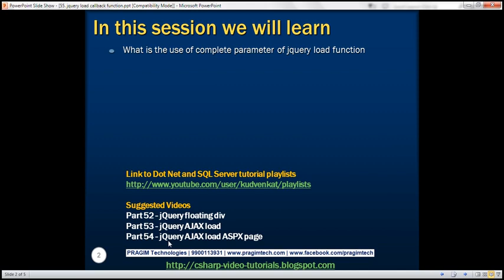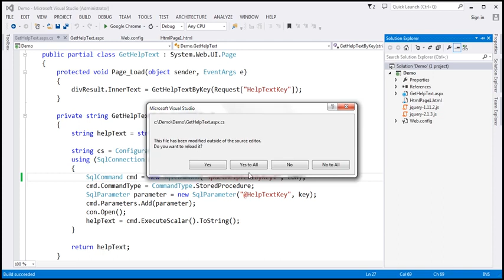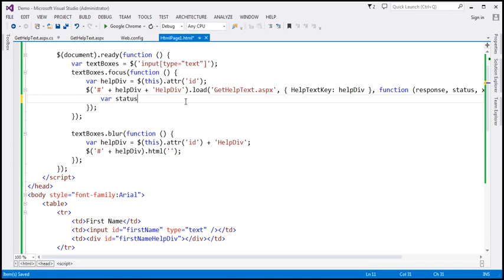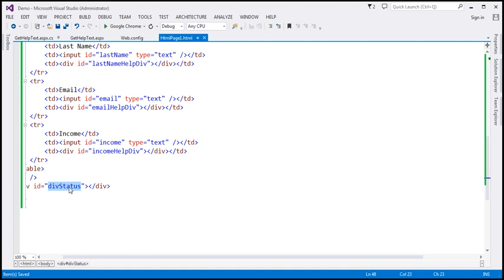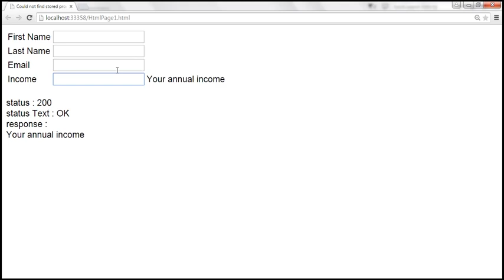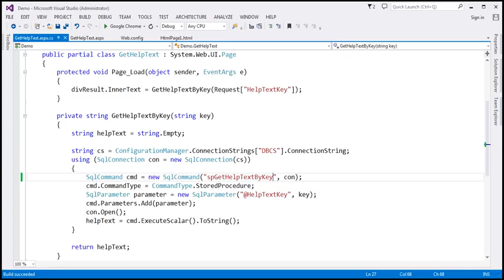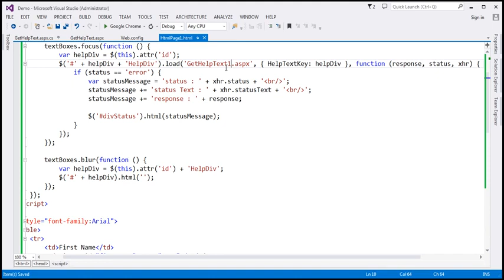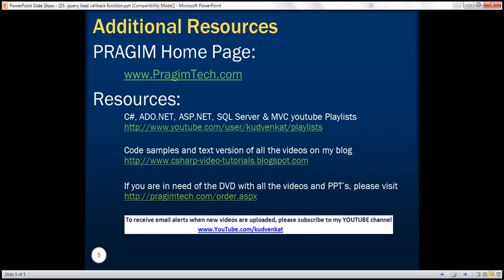jquery load callback function